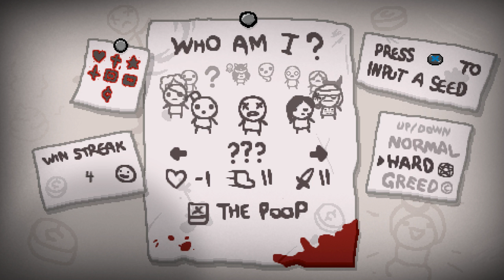??? vs. Mega Satan - Part 1